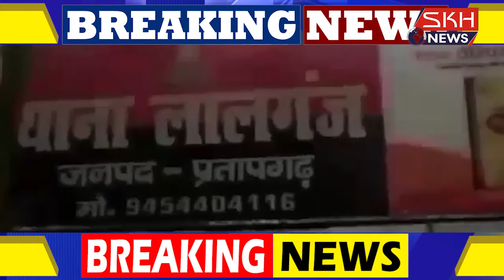लखनऊ वाराणसी हाइवे पर लूट की वारदात